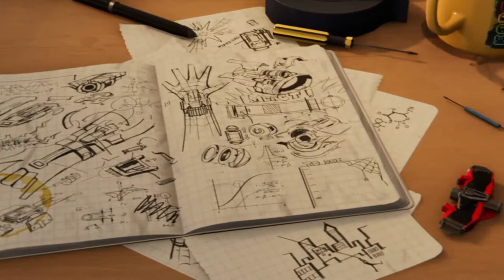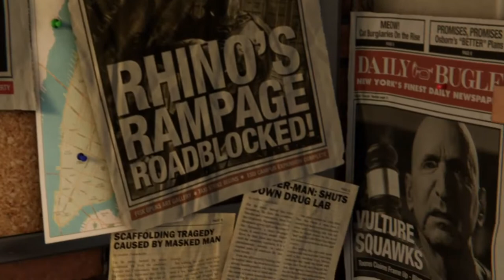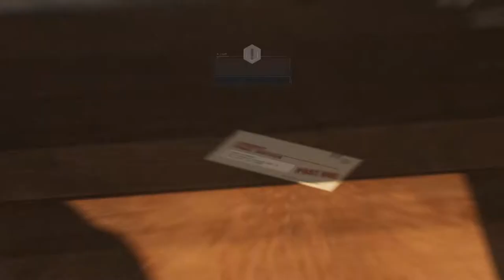Best Game I've Played | Marvels Spiderman Lets Play Part 1